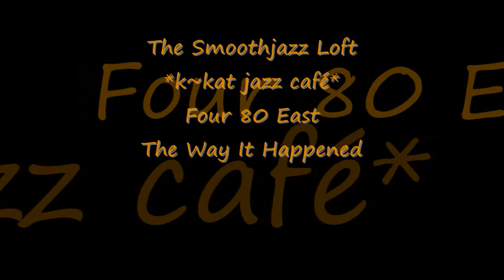Four80East - The Way It Happened *k~kat jazz café* The Smoothjazz Loft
The Album 1997